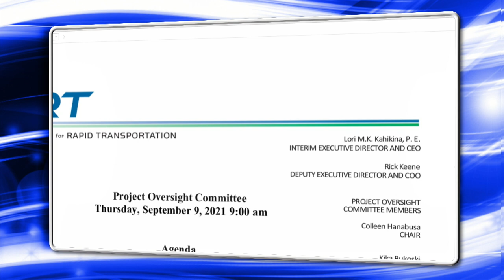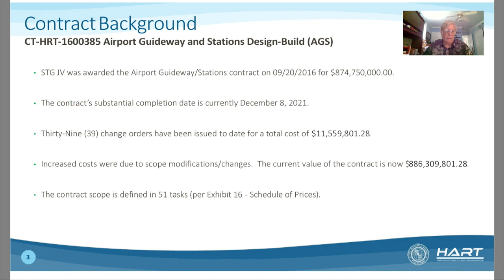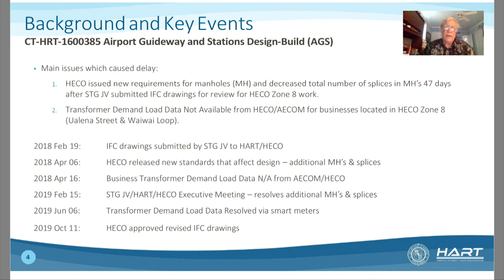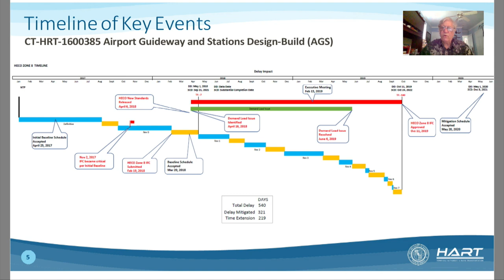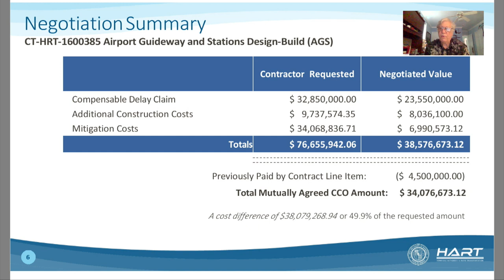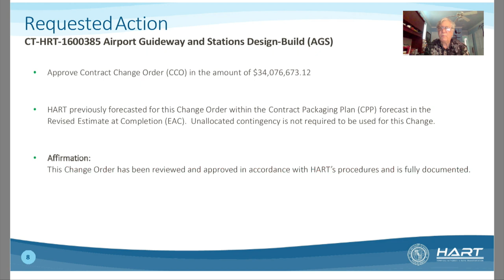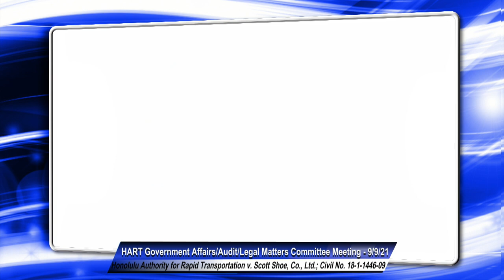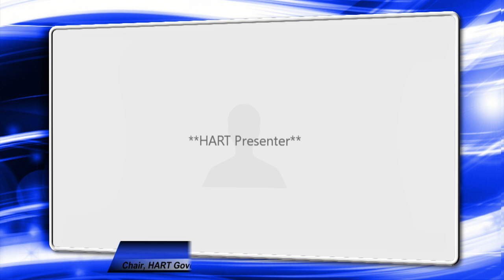Project Oversight, Government Affairs/Legal Matters, HR Committee | September 9, 2021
Project Oversight Committee
  |  9:00 am

I. Call to Order by Chair

II. Public Testimony on all Agenda Items

III. July Monthly Progress Report

IV. Review and Recommendation on Change Order – Shimmick, Traylor and Granite J

V (STG) Hawaiian Electric Zone 8 Equitable Adjustment
V. Adjournment

Human Resources Committee
  |  10:30 a.m.

III. Employment Agreement for the Executive Director and C

Government Affairs/Legal Matters Committee
  | 10:00 am

III. Honolulu Authority for Rapid Transportation v. Scott Shoe, Co., Ltd.; Civil No. 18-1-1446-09, Eminent Domain Action to Acquire Real Property Interest at 1211 Hopaka Street, Honolulu, Hawaii, 96814, Tax Map Key no. (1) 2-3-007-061 (Portion)

IV. Adjournment